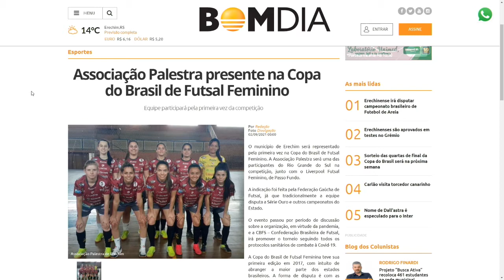Destaques do Esporte - 1° Edição - 02/09/2021